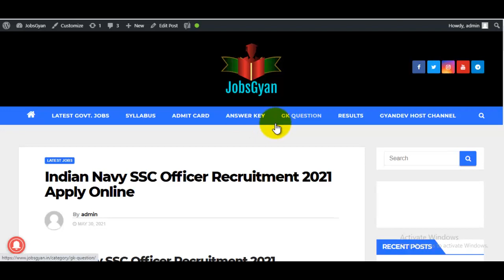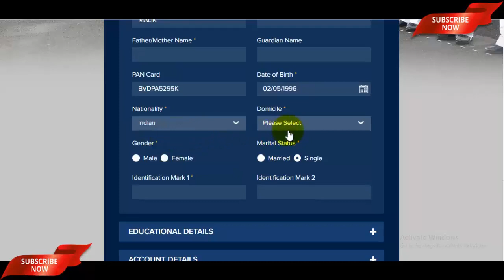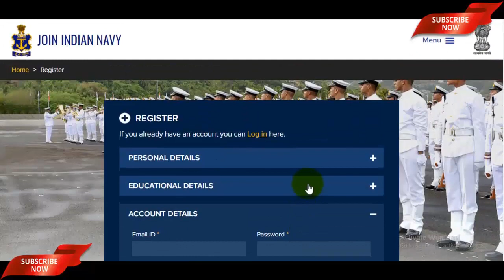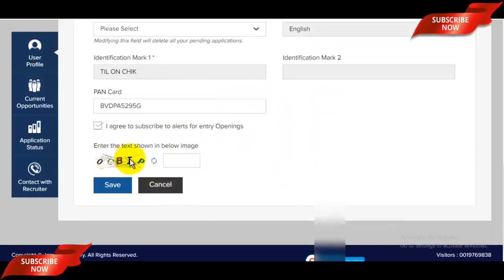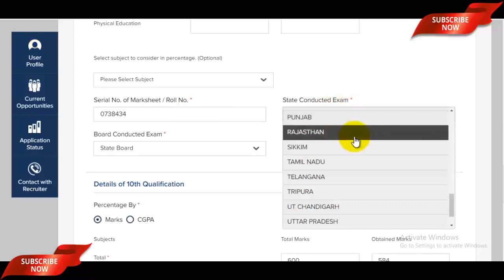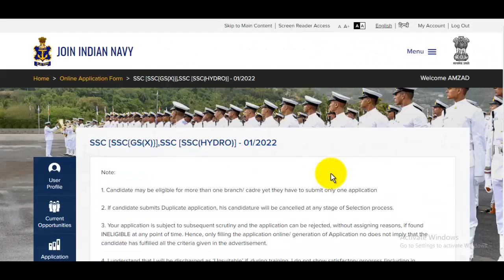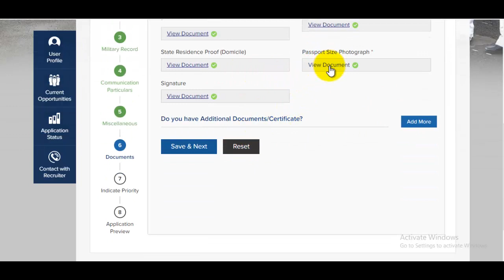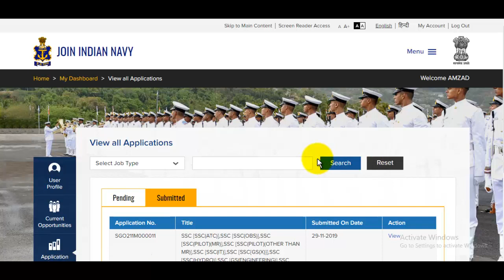Navy SSC Officer Online Form 2021-22 | How to Fill Indian Navy SSC Officer Online Form 2021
The Navy SSC Officer Online Form 2021 Notification is going to announce by the Indian Navy. Candidates also search it as Indian Navy SSC Officer Bharti 2021. Apply online for Indian Navy SSC Officer Vacancy 2021

स्नेहपूर्वक धन्यवाद!🙏
"आपका Dost
GyanDevHost"